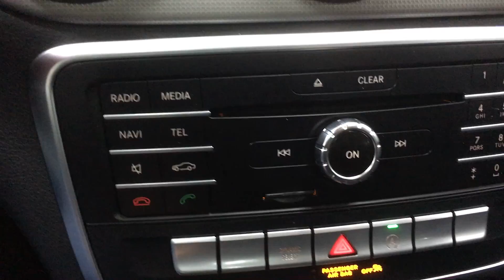2018 Mercedes-Benz GLA 250 - SportMotorCars.com